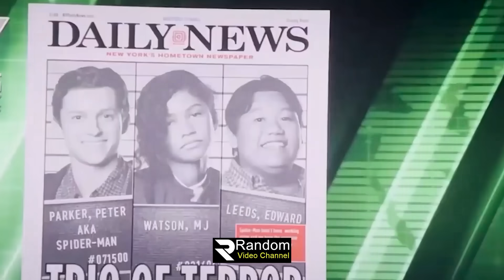Spider-Man: No Way Home Movie explanation In Bangla Movie review In Bangla | Random Video Channel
korean movie
korean
 kdrama
 chinesedrama
 movieexplainedinhindi
 koreandramaexplainedinhindi
Movies Insight Hindi
Movies Story
Movies explanation
movies summary
hollywood
Bollywood
Cinemar golpo
film bangla
Cinema story bangla
Bangla chayachabi
Tollywood
Bangla chobi
Hollywood explanation
Explain
Explained
Movie explained
Hindi
Horror movies
Movie
Full story
Sci-fi movie
Full movie in Bangla
Ending explain
or goppo
Drama
Thriller
Horror
science fiction
scifi
Mystery
adnan Cottage
cottage
cinemar golpo
Haunting tube
er goppo
Golpo
ending explained
movie explanation
Ending Explained
Story Explain
TALESS
new movie
movie review
movie channel
মুভির চ্যানেল
মুভিফ্রিক টিভি